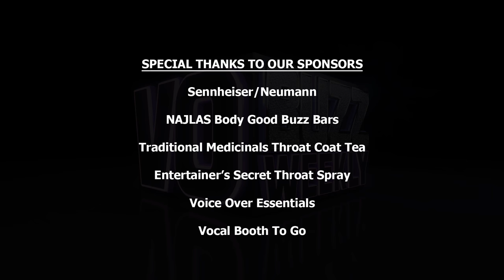World Class Magician, Actor & Voice Over Actor, Steve Valentine PT1 - Uncharted, Dragon Age, Acting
Chuck and Stacey are thrilled to chat with versatile actor, writer, producer and award-winning world class magician and voice over actor, Steve Valentine who can be seen in over 250 hours of film and television like Crossing Jordan, I’m in the Band and The Walk. He is also beloved for his compelling voice characters like King Alistair in Dragon Age and Harry Flynn in Uncharted and on Turbo Fast and Mr. Peabody and Sherman. He is also the creator and producer of the brilliant live one-man show, Life and Other Deceptions. for tickets and the latest news.

Steve, who was born in Scotland and raised near London, talks about his early years spent as a dancer, actor and magician and how his talents led him to take a gig on a cruise ship and eventually move to America. He shares stories of his early years acting and doing magic in Hollywood and some big career breaks working in on-camera commercials and as a series regular on Crossing Jordan for six years on NBC.

He gives some background on how he came up with the idea for his brilliant one-man stage show and the highlights and intense challenges he had to navigate through from raising money, to writing the script, building props, incorporating the magic elements, promoting it, and performing it live onstage. Steve has won both Close Up Magician of the Year and Lecturer of the Year two years in a row, performed at the world famous Magic Castle and in Vegas and he spontaneously performs some of his incredible close up magic for Chuck and Stacey and VO Buzz Weekly viewers. Prepare to have your mind blown! Be sure to come back next Sunday to watch the rest of the interview with Steve Valentine in Part 2, Episode 234!

Follow everyone on Twitter @vobuzzweekly @demosthatrock @staceyjaswad @stevevalentine and on Instagram @vobuzzweekly @staceyjaswad @stevevalentine